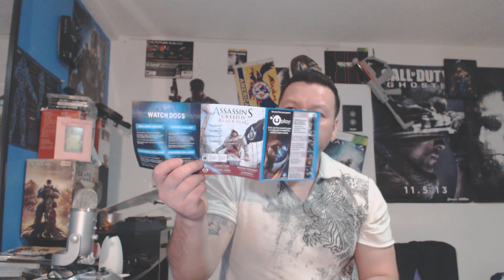((WATCH DOGS)) YA LO TENGO!!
GRACIAS SALUDOS A TODOS =!! SI MIRAS ESTO ESCRIBE ((((MODELOS))))

GTA 5 - COMO HACER TU PROPIO GARAJE Y VEHICULOS MODDED \ CON USB Y PC \ TUTORIAL \ V 1.13